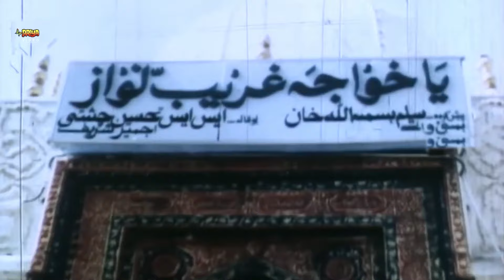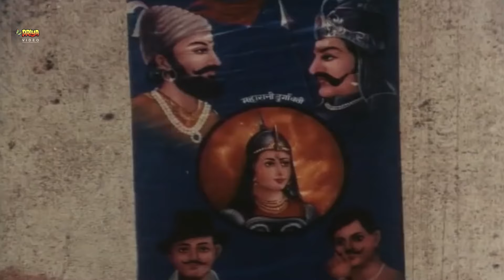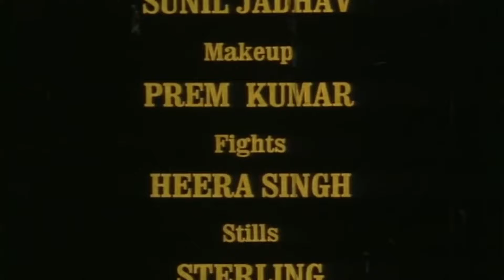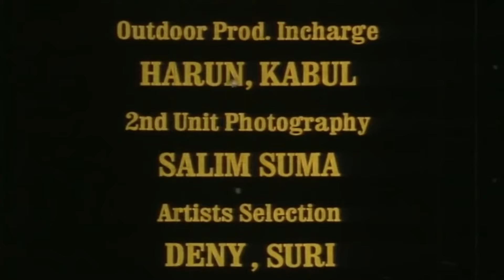Hind Ki Beti ~ हिंद की बेटी | New Bollywood Action Movie | Kiran Kumar, Raza Murad, Arun Bakshi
Movie : Hind Ki Beti
Star Cast : Kiran Kumar, Raza Murad, Arun Bakshi, Ramesh Bhatkar, Shagufta Ali, Poonam Dasgupta, Joginder, Narendra Nath.
Directed by : Joginder
Produced by : P.A Puri, Jinder & Harevinder.
Music Composed by : Omi Sonic